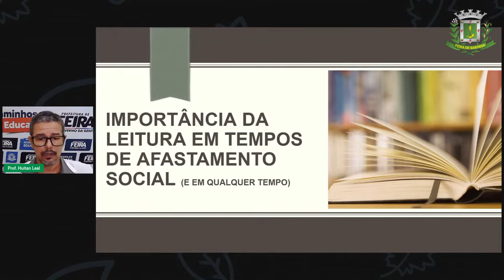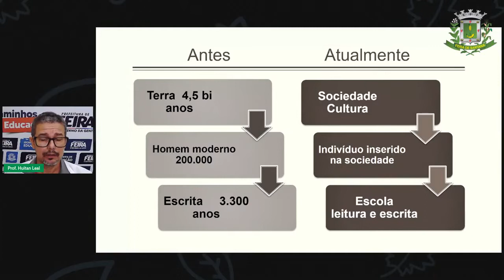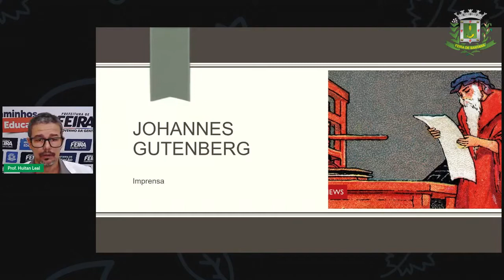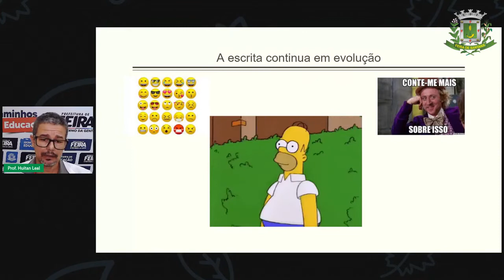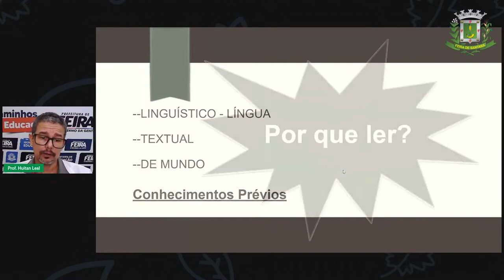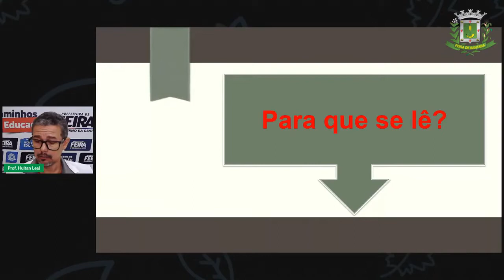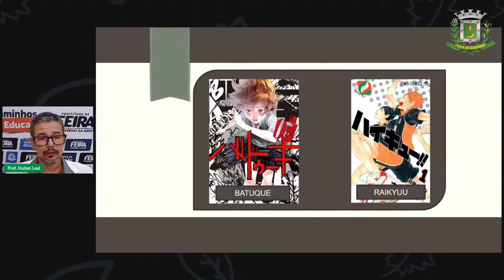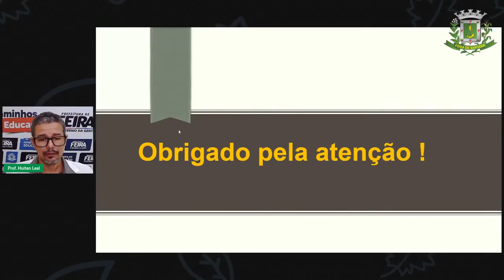6º AO 9º Ano Aula Professor Huitan Leal Importancia da Leitura_2021